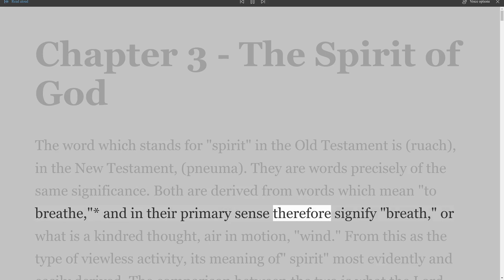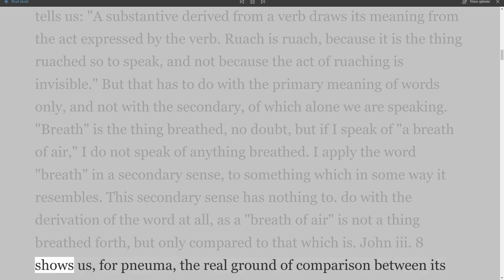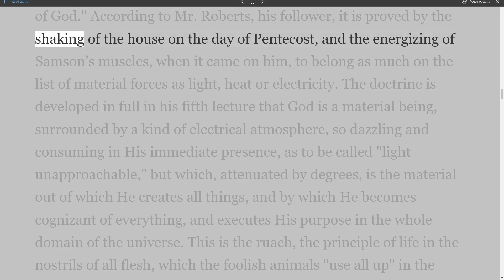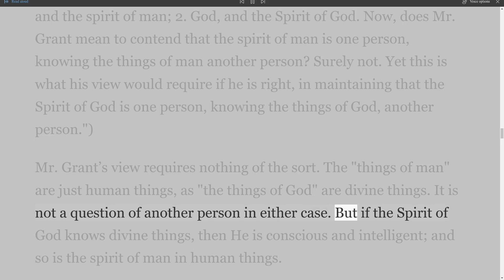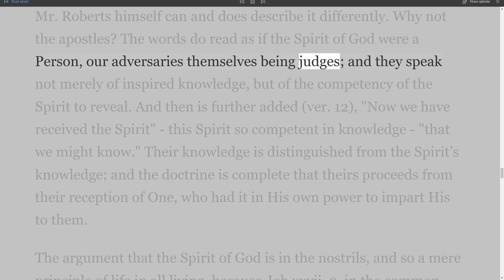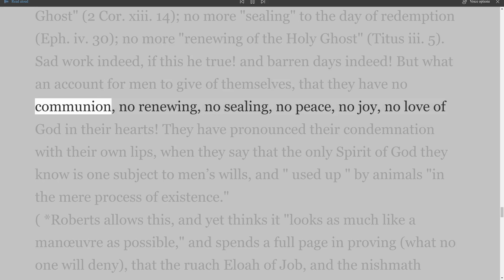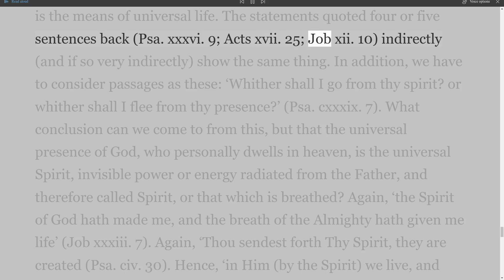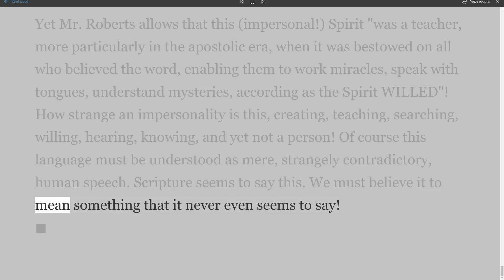Facts and Theories as to a Future State, Chapter 3 The Spirit of God, by F W Grant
The Writings of F. W. Grant.
Facts and Theories as to a Future State
In the Introduction we find:
FORMS OF THE DENIAL OF ETERNAL PUNISHMENT
In entering upon a subject like the present, it will be desirable in the first place to get as clear a view as possible of what is involved, and the questions it is proposed to answer. The denial of eternal punishment has two main forms, that of annihilationism, or, as some prefer to call it now, "conditional immortality," and that of the final restoration and salvation of all men. Of these two there are again several modifications, and even (contradictory of one another as they may seem) amalgamations. Each of these we must briefly notice.
There are 44 chapters and 8 Appendices.